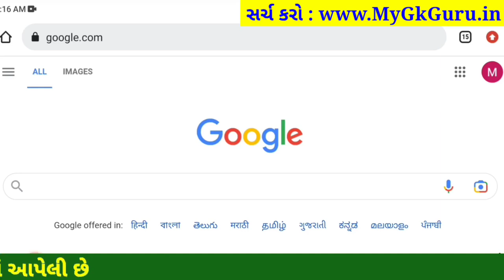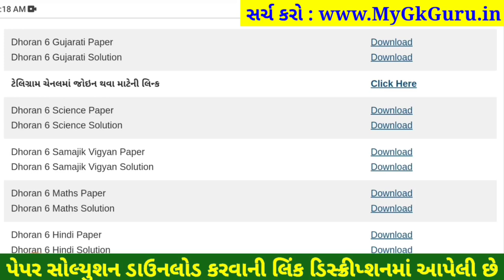STD 6 gujarati paper solution 2023 80 marks, Dhoran 6 gujarati paper solution 2023 dhoran 6 gujarati